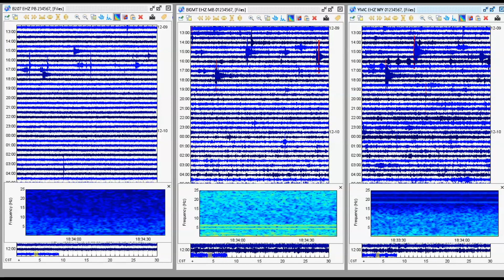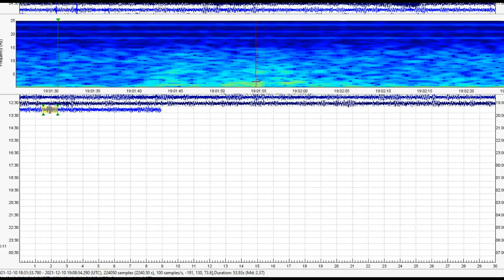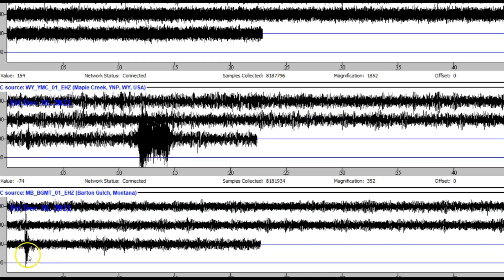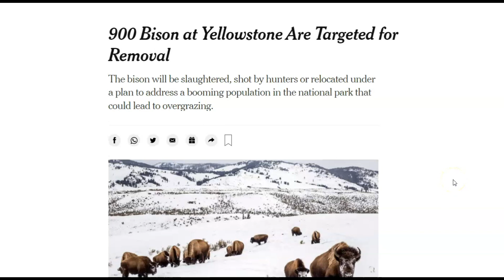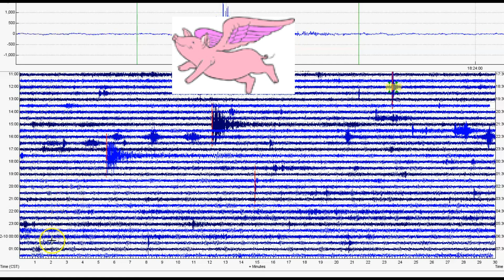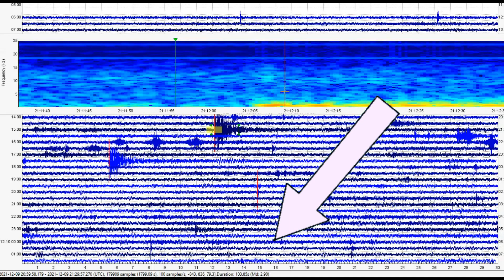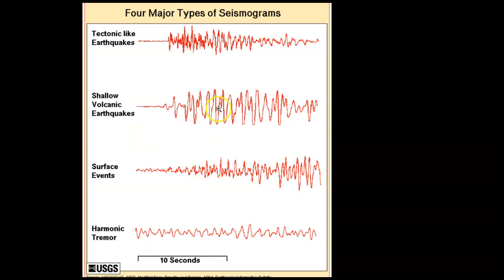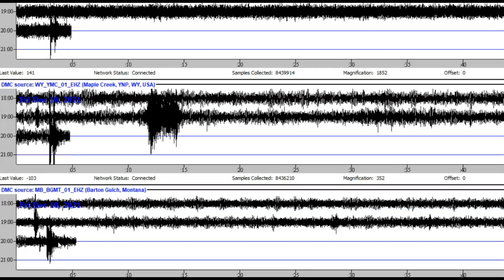Yellowstone Fault Reactivated Dec. 10th Report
The Trans-Challis Fault System has reactivated and because of this earthquake has increased. It runs from the Snake River (Yellowstone Hot Spot Track ) plateau all the way up to British Columbia.